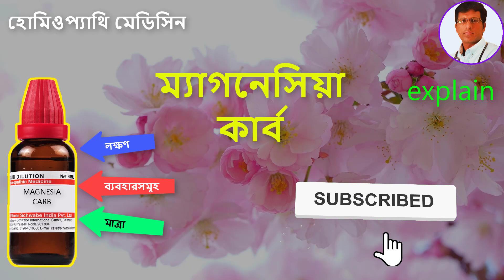MAGNESIA CARB 30 200 USES IN BENGALI | magnesia carbonica | ম্যাগনেসিয়া কার্ব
For online PAID consultation ONLY

or visit Drmahesh.net
~ নমস্কার,
বন্ধুরা আমি ডক্টর মহেশ Happy Homeo এর আরো একটি নতুন ভিডিও তে আপনাদের স্বাগত । আজ আমি আপনাদের সাথে আলোচনা করব  ম্যাগনেসিয়া কার্ব  নিয়ে
IN THIS VIDEO, I WOULD LIKE TO TELL YOU MAGNESIA CARB
magnesia carbonica
magnesia carbon bricks
magnesia carbonica 200
magnesia carb
magnesia carb 200 uses in hindi
magnesia carbon bricks specification
magnesia carbonica 200 ch
magnesia carbon
magnesia carbon bricks composition
magnesia carb 30 uses

Happy Homeo